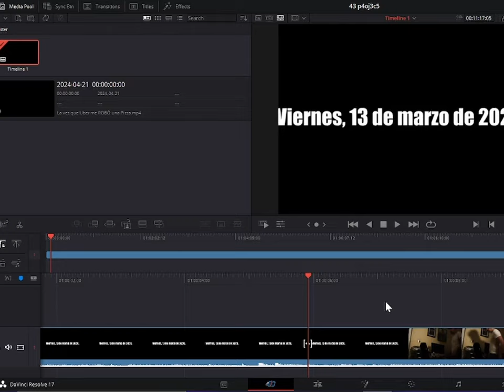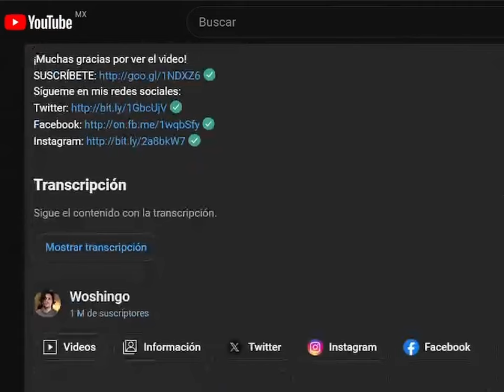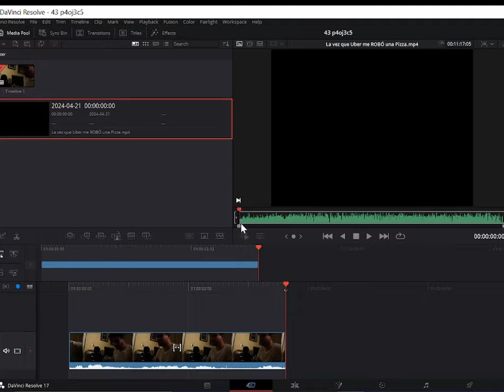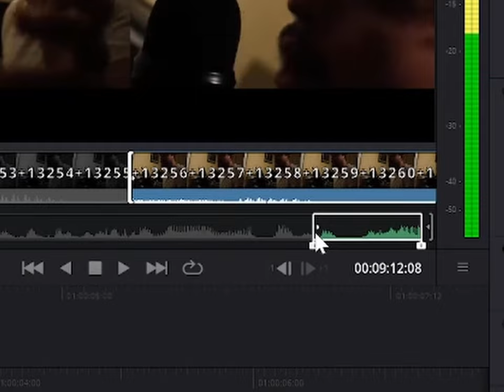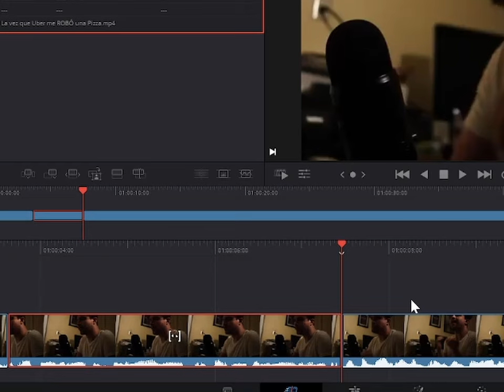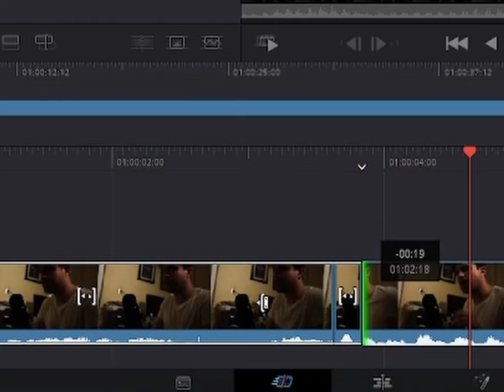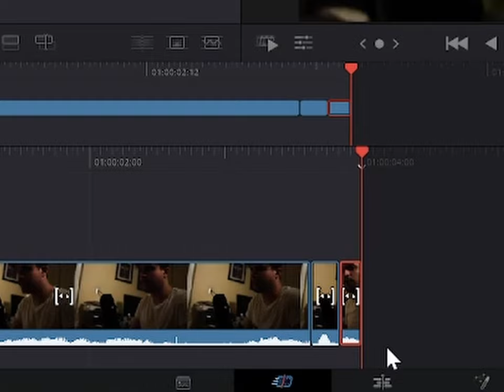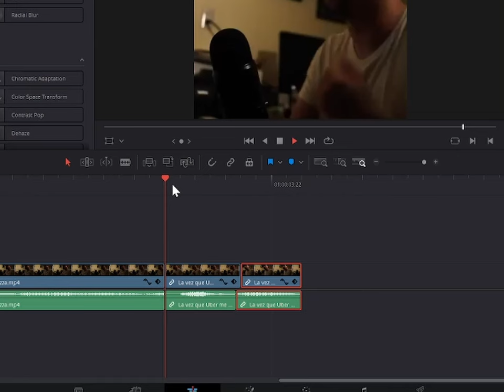Como hacer SENTENSE MIX más rápido en tus YTPH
Denle like :D